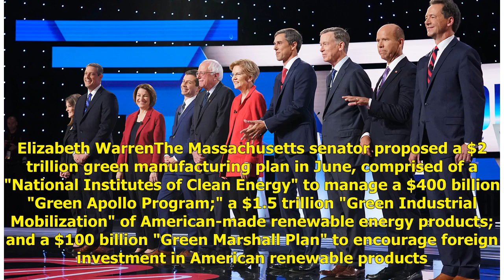Here's where the top Democratic 2020 candidates stand on climate change | Politics News H&A